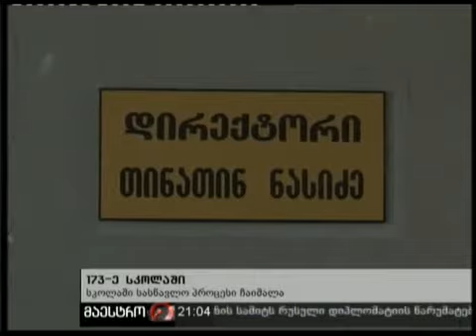02/12/10 173-ე სკოლაში